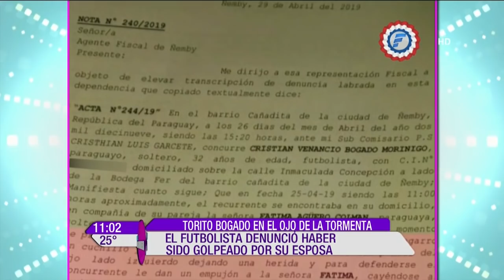Torito Bogado denunció haber sido golpeado por su es esposa Fatima Agüero | El Resumen